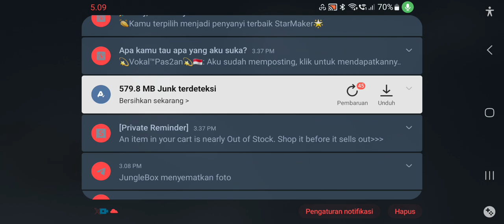PUASNYA MAIN TDM HARI INI SQOAT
TDM